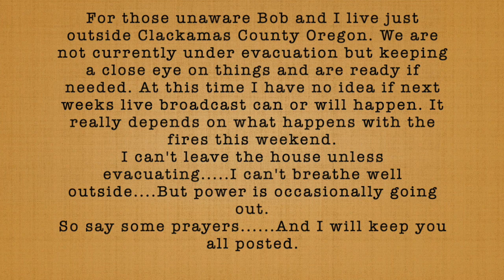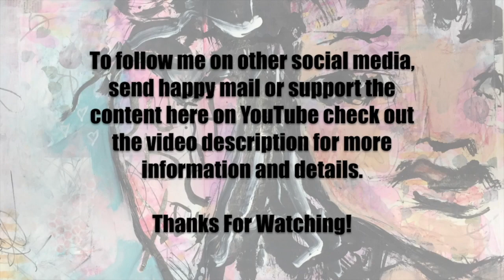Status Updates As We Know It